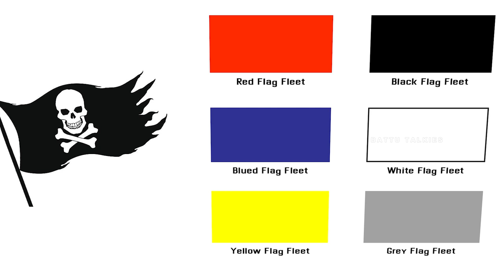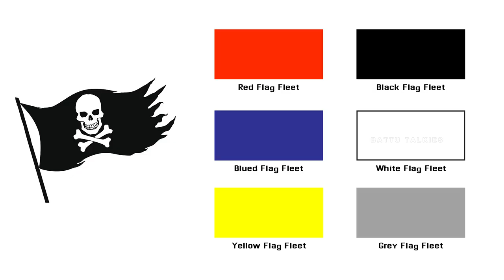🥷Most Successful Pirate In History! [Women Pirate 👸]Who Is The No 1 Pirate In The World?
Click the following link to learn more about most successful pirate in history subject   you need to visit: ?

Our video is presenting most successful pirate in history subject   but we also try to cover the following subjects:
-who was the most successful pirate of all time
-who is the greatest pirate in the world
-who was the most powerful pirate in history

Youtube is the best website to visit when looking for videos about most successful pirate in history.
Most successful pirate in history is undoubtedly something that interests you and a lot of people so I made this video .
Please take a few minutes to take a look at our short vid and learn why we are the very best choice regarding most successful pirate in history...

When utilizing YouTube on your computer, the size of your video gamer will immediately adapt based upon the offered rezolution in your browser window.

If you desire to by hand alter the size of your video player, just adjust the size of your internet browser. Alternatively, you can choose the Theater mode button in the bottom corner of the video gamer to see your video in a big gamer without going into full screen, or the Miniplayer button to see in a smaller player.
Some YouTube vid may not be offered in your country one of the following reasons:
Follow our videos about most successful pirate in history and various other similar topics on

Now that you have viewed our video about most successful pirate in history did it assisted?